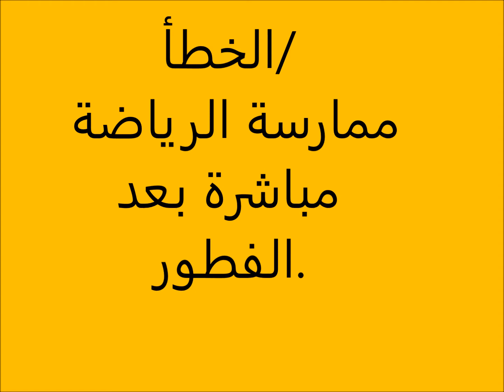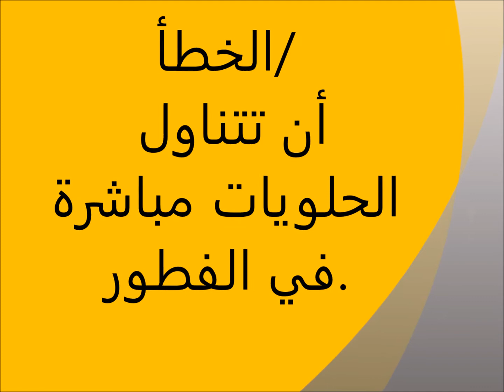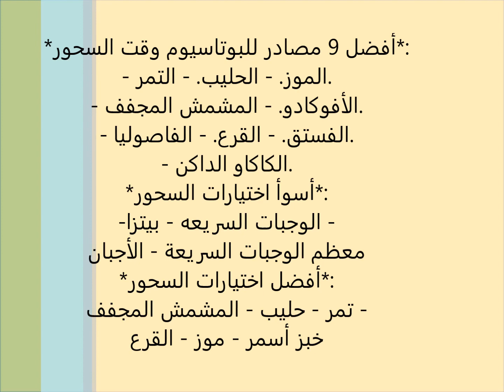نصائح مفيدة جدا للحفاظ على صحتك في شهر رمضان وتجنب العطش والجوع اثناء فترة الصيام